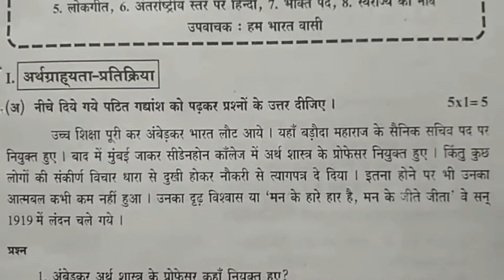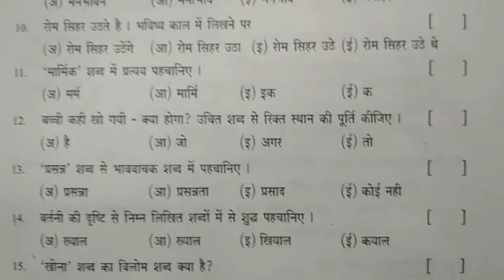Telangana State X class Summative Assessment Hindi Paper Hayatnagar Public School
Telangana State X class Summative Assessment Hindi Paper Hayatnagar Public School. AP 10th Class SSC Model Papers All Subjects Answers,